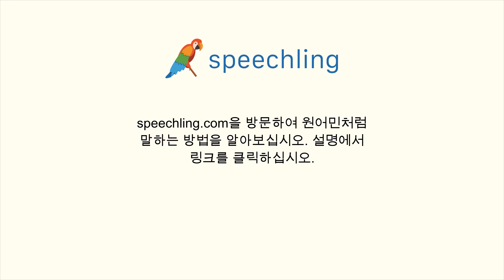일본어로 "표 한 장 주세요." 말하는 법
남자 목소리 :
チケットを1枚ください。

남성 음성 번역 :
표 한 장 주세요.

여성 음성 번역 :
표 한 장 주세요.